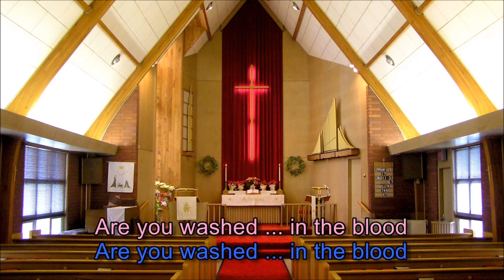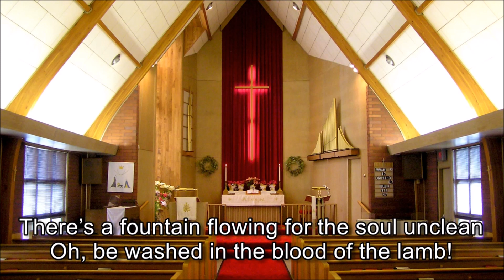Reverend Glen Craig's Daily Message "Be centered on Christ"